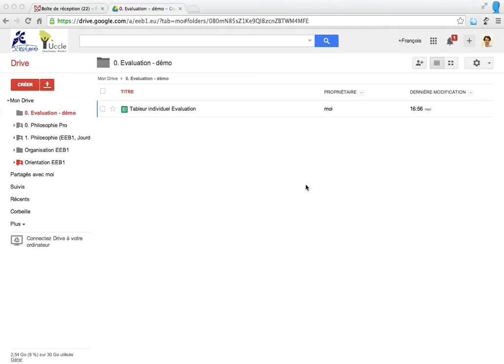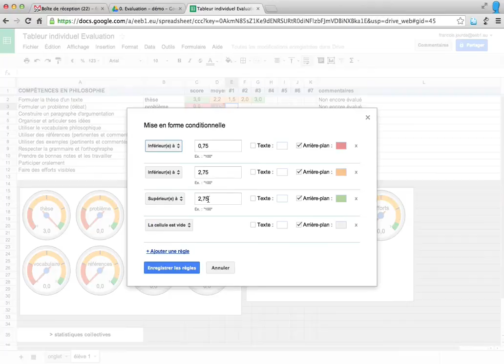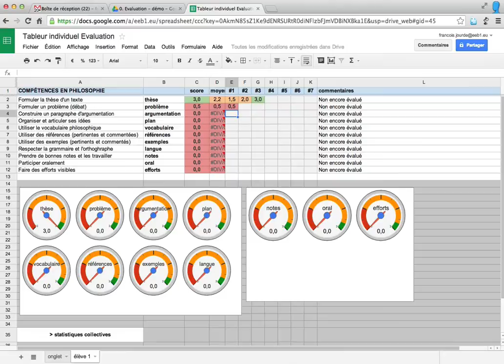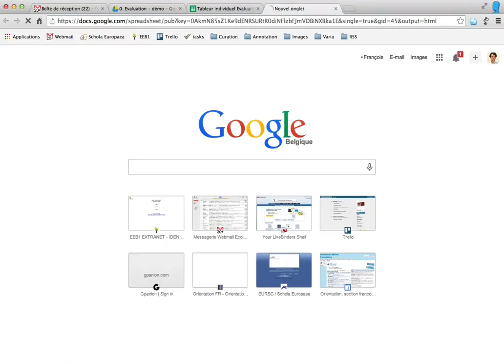Suivi et communication numériques des compétences scolaires via Google Docs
Présentation d'un dispositif de suivi et de communicatuion de la progression des compétences scolaires des élèves, via le tableur en ligne Google doc.